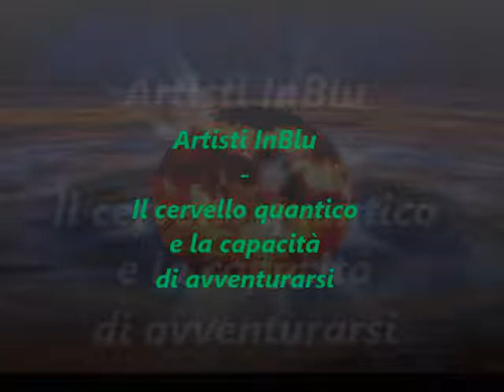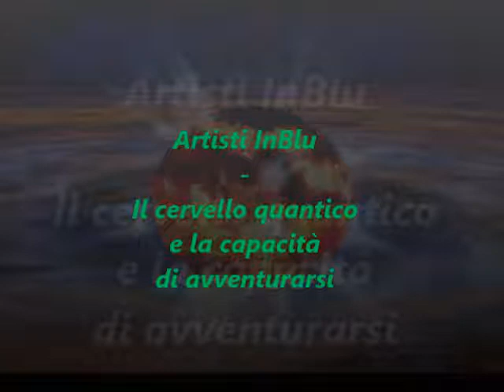Artisti InBlu - Il cervello quantico e la capacità di avventurarsi...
Su Radio Speranza la rubrica culturale a cura della scrittrice Anna Di Donato